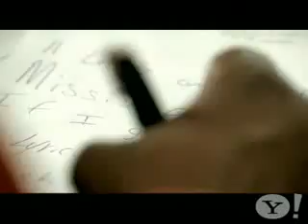9 MM DAVID BANNER FT LIL WAYNE AKON & SNOOP DOGG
A LAXNWA  MUSIC BY M..